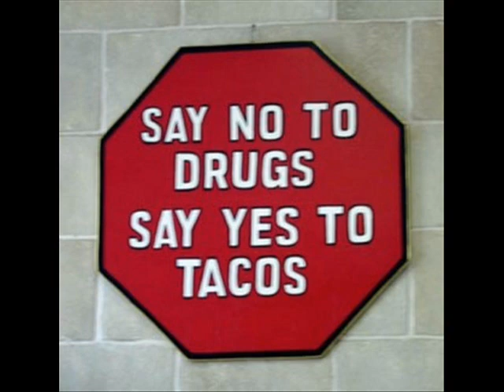the armadillo jackal- Robert Earl Keen Jr.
the armadillllooooooooooooooooooohhhhhhhhhhhhhhhhh